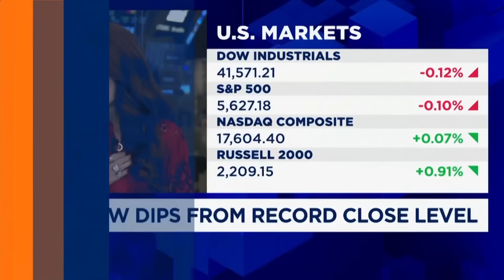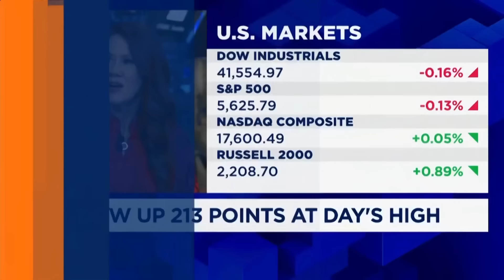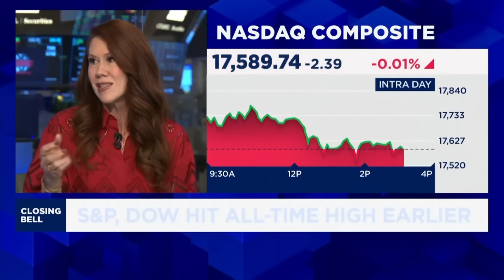The data does not support a 50 bps rate cut, says Rockefeller's Cheryl Young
Cheryl Young, Rockefeller Global Family Office private wealth advisor, joins ‘Closing Bell’ to explain why she thinks a 25 bps cut is the right move for the Fed, how the markets could react to a cut, and more.